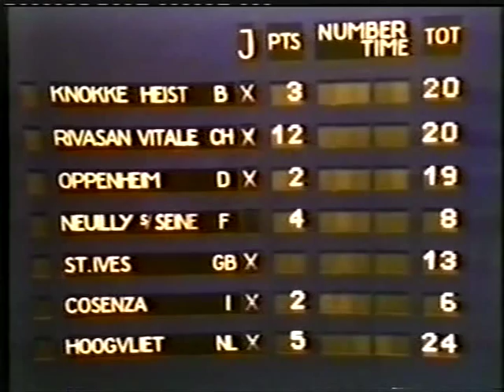Jeux Sans Frontieres 1975 heat1 part 4(Eddie Waring takes/plays part in marathon)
its 1975 and we are in Belgium for the greatest gameshow in history. Jeux Sans Frontieres. This part contains "UNCLE" Eddie Waring playing/taking part in the marathon